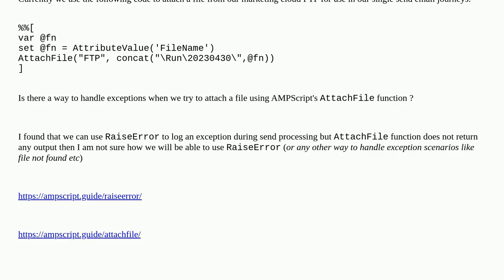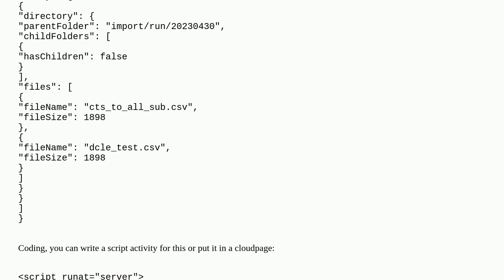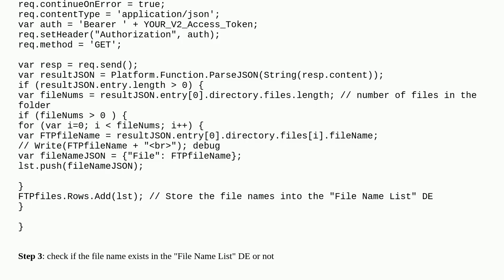Marketing Cloud - AttachFile exception handling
A special thanks goes out to the community

  marketing-cloud ampscript